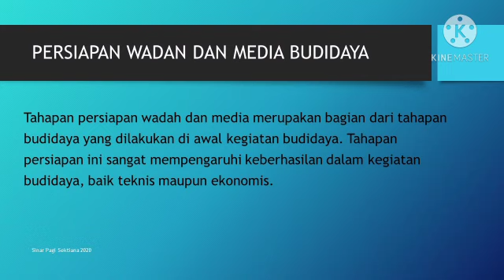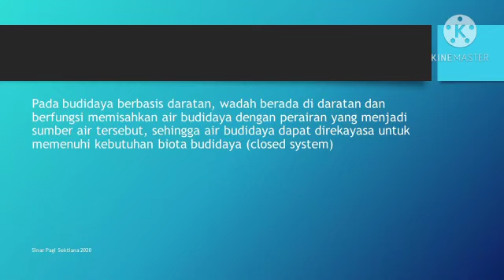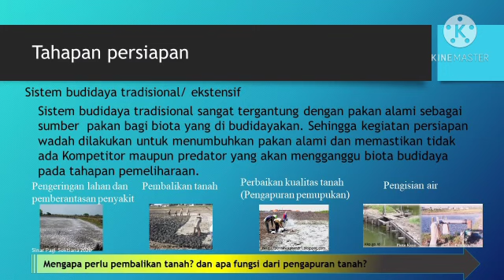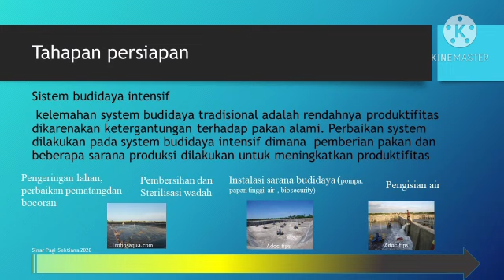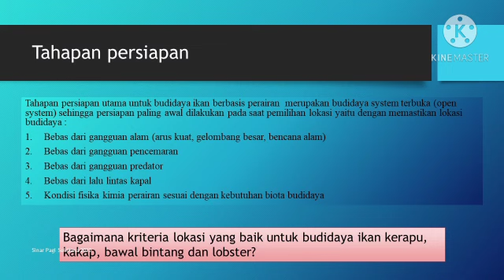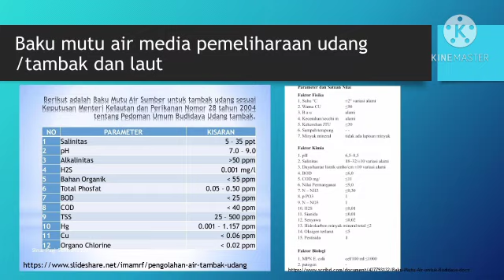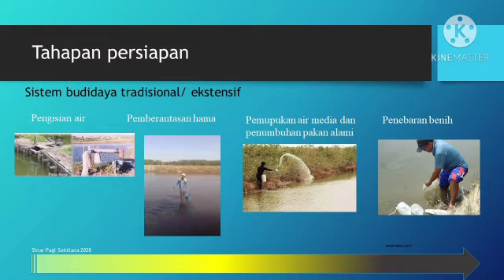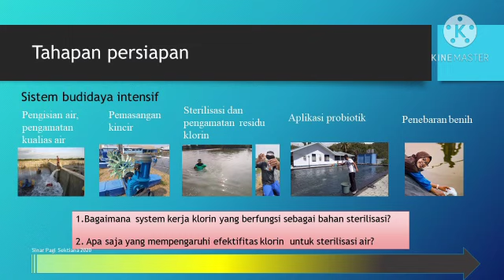persiapan wadah dan media budidaya ikan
penjelasan singkat tentang tahapan persiapan wadah dan media budidaya ikan untuk materi teknik produksi ikan 2 prodi teknologi Akuakultur ank 54.